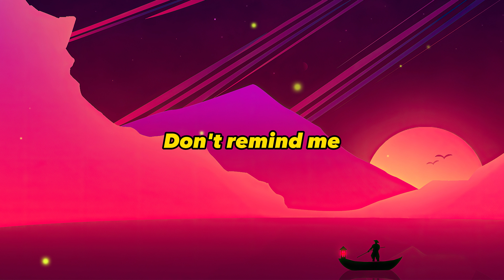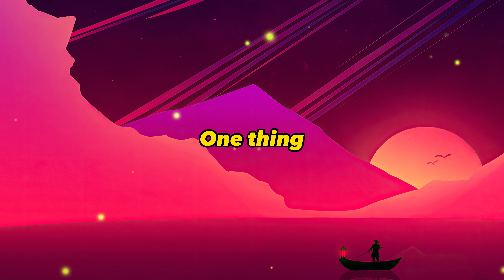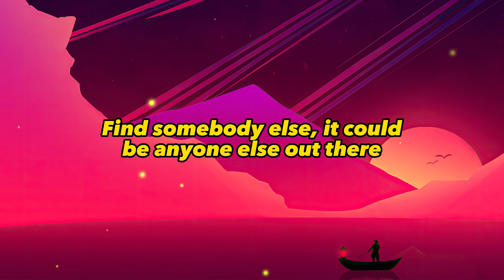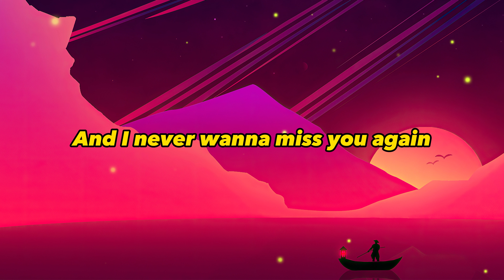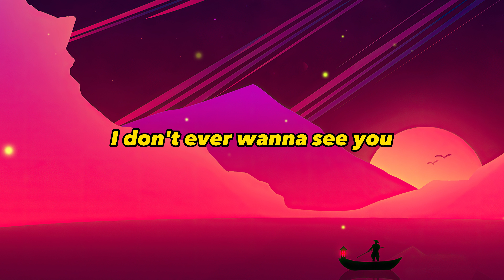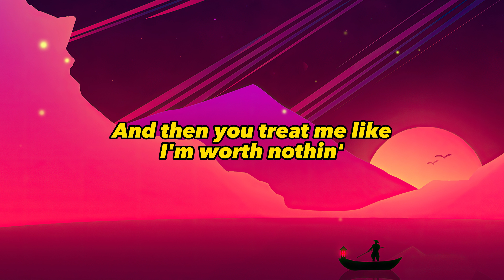Oliver Tree & Robin Schulz - Miss You (Lyrics)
🎶 Track name: Oliver Tree & Robin Schulz - Miss You